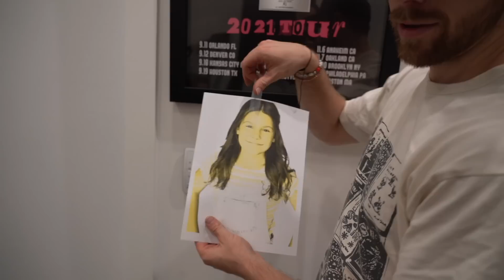MAKING PIPER ROCKELLE JEALOUS FOR 24 HOURS **PRANK**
Making Piper Rockelle Jealous for 24 hours prank. It's Hunter, or some of you know me as "The Editor" for Piper Rockelle. Today I'm pranking Piper Rockelle by basically replacing her with an adorable girl named sophia.

(((HAVE YOU SEEN THIS YET??)))